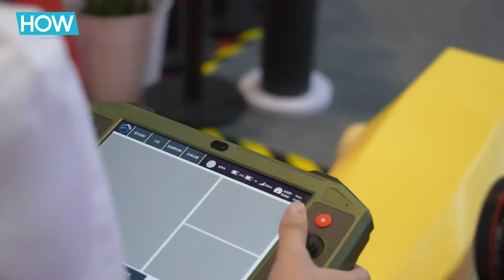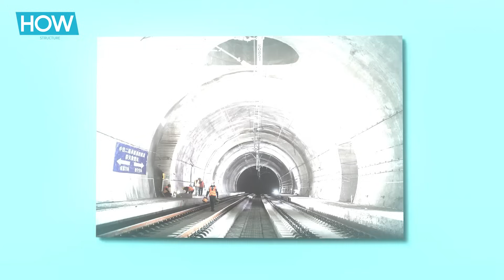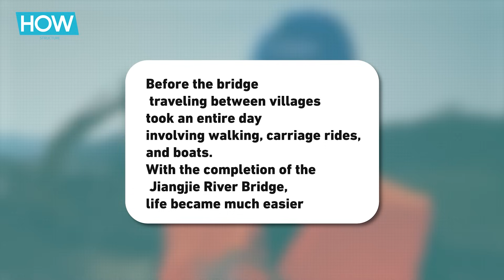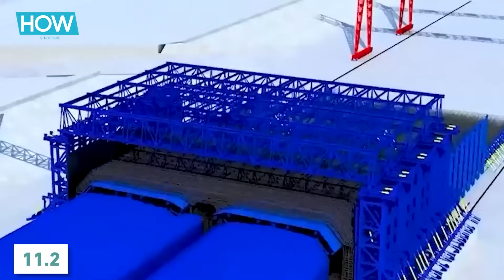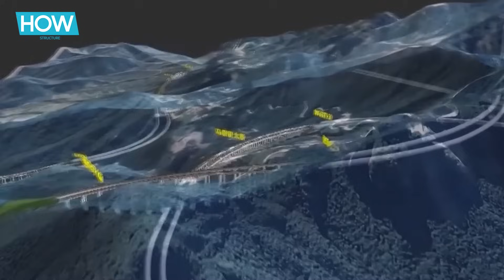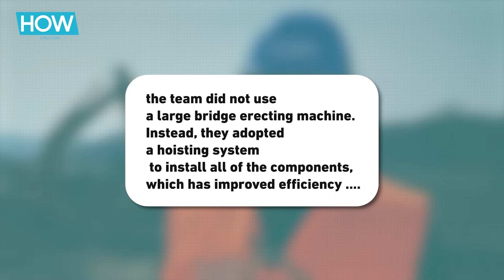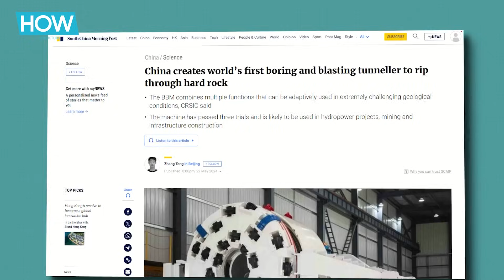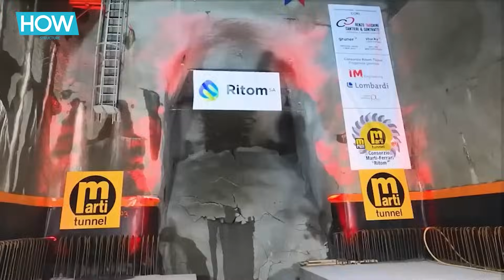TOP 10 │ Recent Chinese Engineers Achievements Aiming for World Records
China is on a roll and it's nothing short of spectacular. Let`s unveal the top 10 recent mind-blowing feats that prove Chinese engineers are not just breaking records, but setting the bar higher than ever before.
What will China think of next?